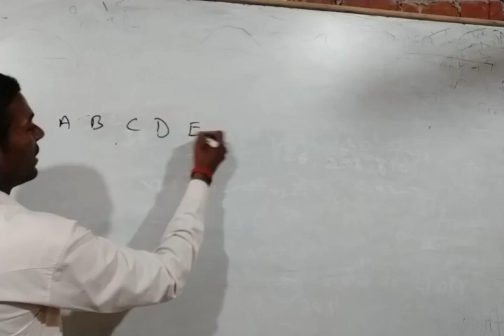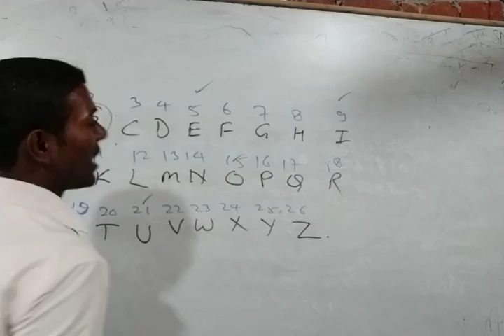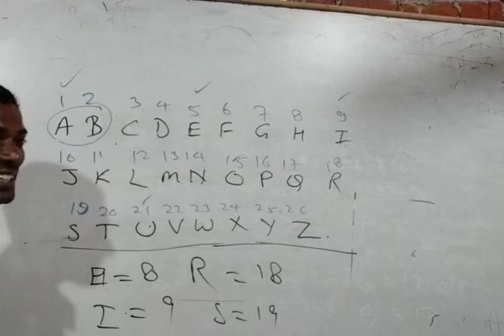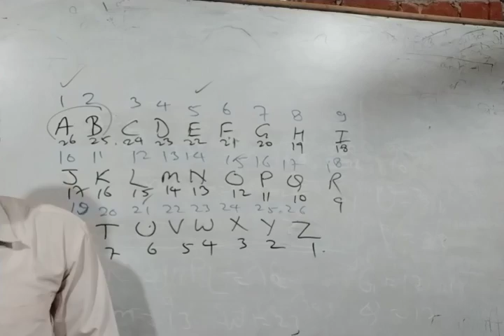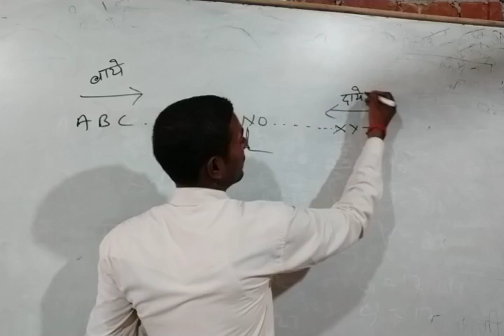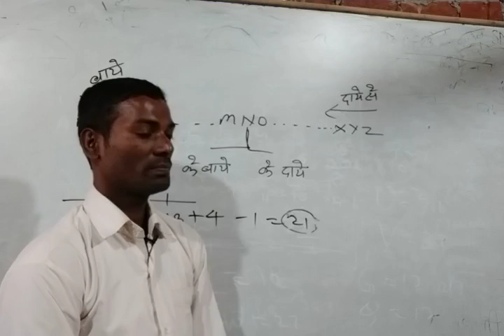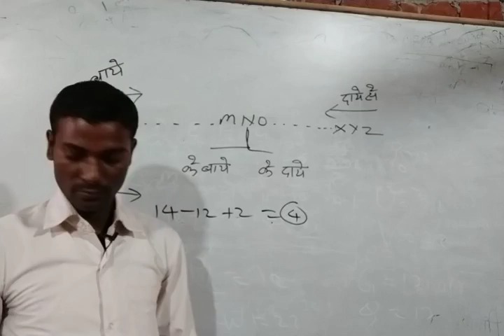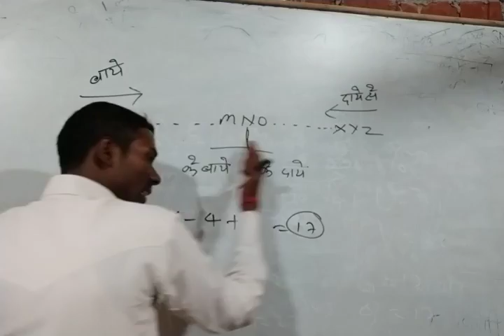तार्किक ज्ञान भाग-2, (लिखित परीक्षा स्पेशल) by दुर्गेश सर